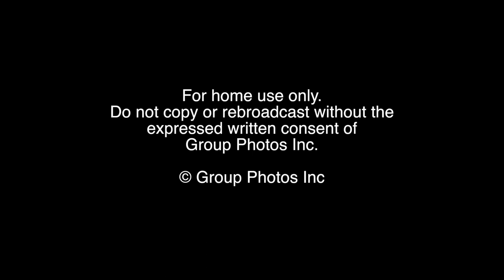Morgan State University - Macy's Parade 2019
Morgan State University Marching Band at the Macy's Thanksgiving Day Parade 2019.